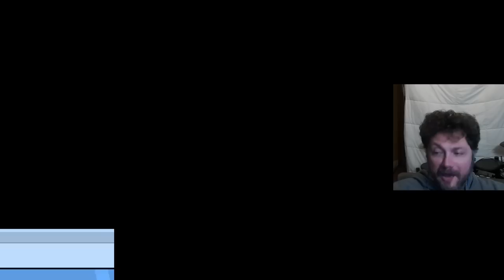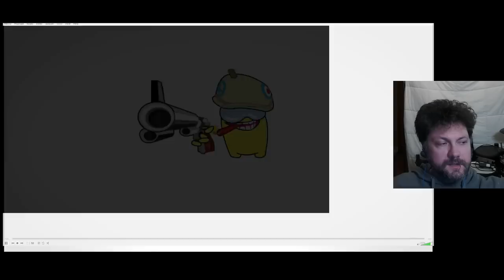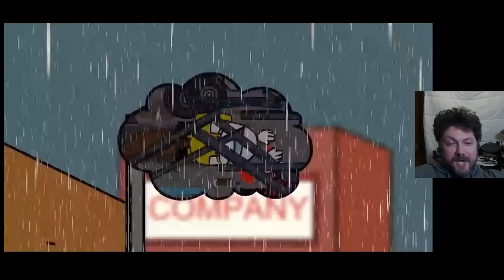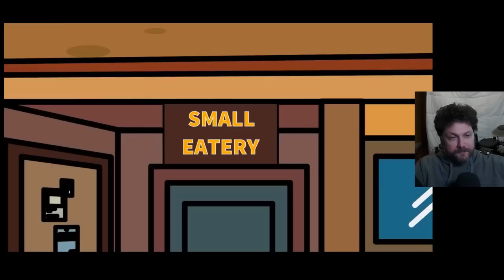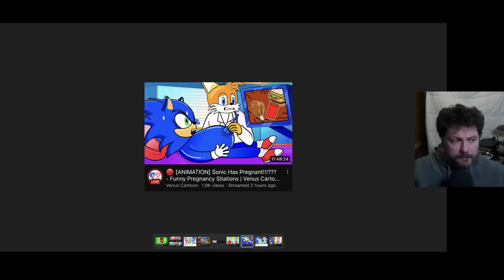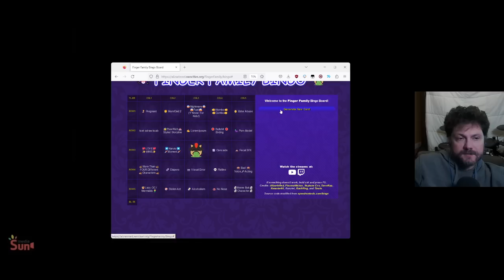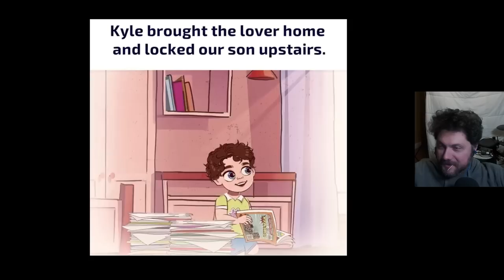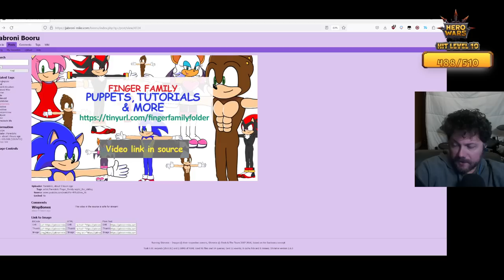Brazilian Algo Slop Wrestling - Jabroni Mike Algo Slop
⏳Timestamps⏳